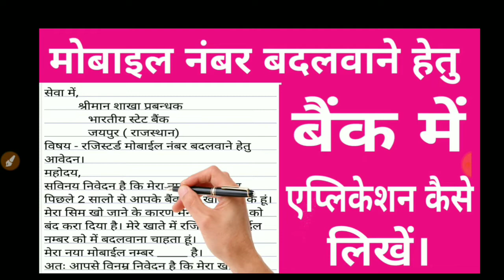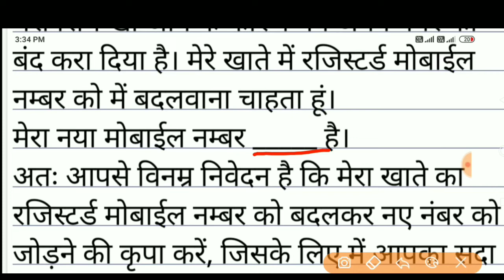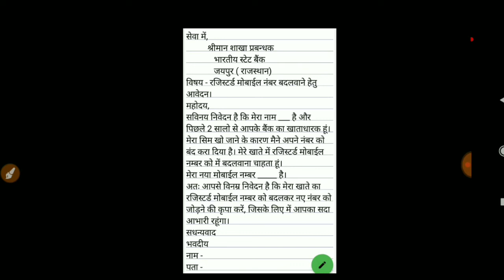बैंक खाता में मोबाइल नंबर चेंज कराने के लिए एप्लिकेशन लिखे | Change mobile number in Bank Account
बैंक अकाउंट में मोबाइल नंबर बदलवाने के लिए एप्लिकेशन कैसे लिखे | How to write application change mobile number in bank account | bank account phone number change application in hindi

Video Content :-
बैंक में मोबाइल नंबर एप्लीकेशन
बैंक में मोबाइल नंबर चेंज एप्लीकेशन
बैंक में मोबाइल नंबर बदलने के लिए एप्लीकेशन
बैंक में मोबाइल नंबर एप्लीकेशन इन हिंदी
बैंक में मोबाइल नंबर लगाने के लिए एप्लीकेशन
बैंक मैनेजर को अनुरोध पत्र हिंदी में मोबाइल नंबर बदलने के लिए
बैंक में मोबाइल नंबर रजिस्टर करने के लिए एप्लीकेशन
bank me mobile number kaise change kare application kaise likhe
बैंक में मोबाइल नंबर बदलवाने हेतु एप्लिकेशन कैसे लिखे
बैंक में एप्लिकेशन कैसे लिखे
बैंक में मोबाइल नंबर कैसे बदले